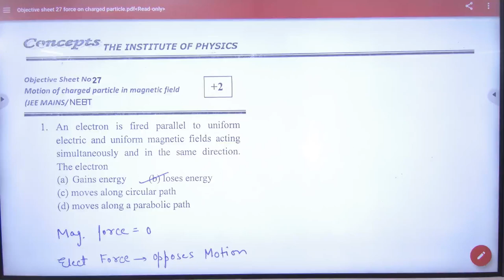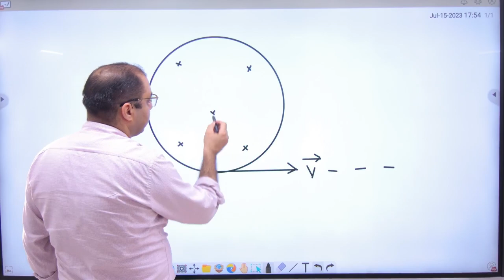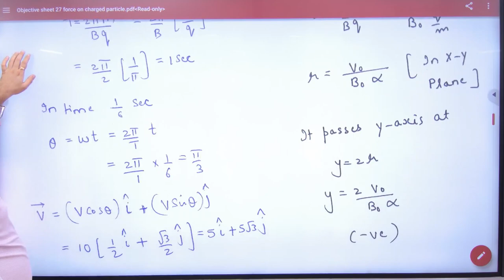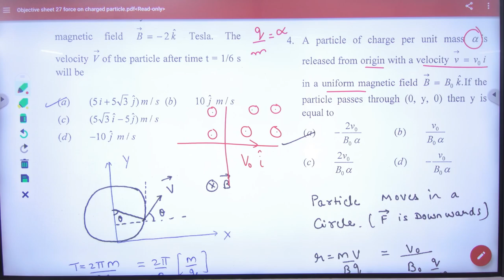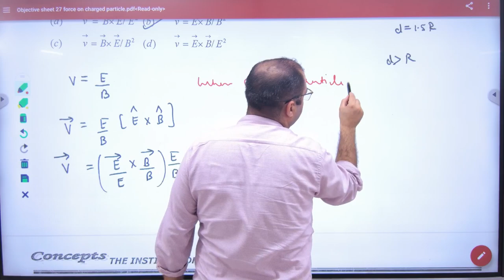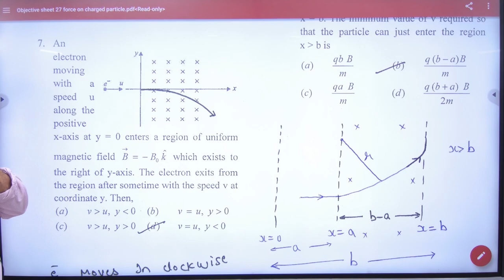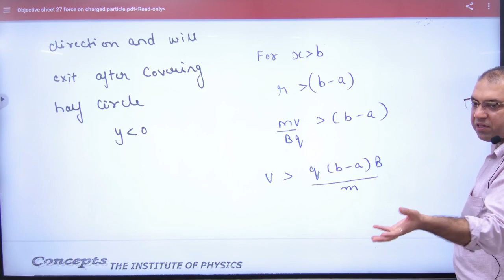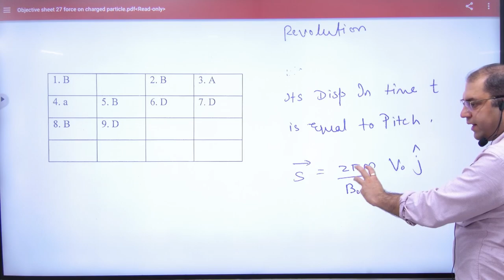1 Objectives on force on charge particle